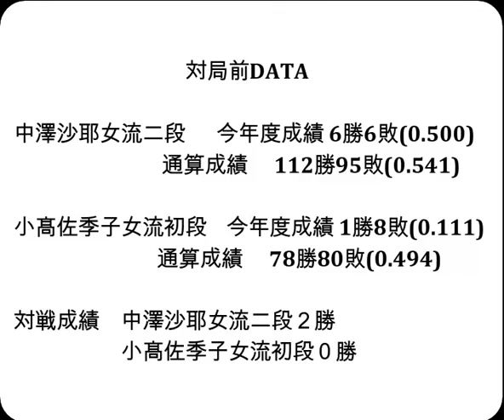将棋対局速報▲中澤沙耶女流二段ー△小高佐季子女流初段 ヒューリック杯第５期女流順位戦Ｃ級１回戦[中飛車]「ヒューリック株式会社、日本将棋連盟主催」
お知らせ
メンバーシップを始めました。

対局前DATA

中澤沙耶女流二段  　今年度成績 6勝6敗(0.500)

小髙佐季子女流初段    今年度成績 1勝8敗(0.111)

対戦成績　中澤沙耶女流二段２勝　小髙佐季子女流初段０勝

2024年10月16日の将棋対局情報(詳細は次の動画で随時更新!)

ヒューリック杯第５期女流順位戦Ｃ級１回戦
▲中澤沙耶女流二段△小髙佐季子女流初段
106手をもちまして、小高佐季子女流初段の勝ちとなりました。
(消費時間:▲1時間58分△２時間)

10/16の対局予定と結果
▲藤原直哉七段△藤本 渚五段
第37期竜王戦６組昇級者決定戦
▲岡部怜央四段△徳田拳士四段
▲田中沙紀女流１級△大島綾華女流二段
結果
[終局](勝)▲本田小百合女流三段△山口恵梨子女流三段
[終局]▲長沢千和子女流四段△中村真梨花女流四段(勝)
[終局]▲佐々木海法女流初段△室田伊緒女流三段(勝)

10月19-20日 佐々木勇気八段 第37期竜王戦七番勝負 第２局
10月25-26日 佐々木勇気八段 第37期竜王戦七番勝負 第３局
11月15-16日 佐々木勇気八段 第37期竜王戦七番勝負 第４局
11月27-28日 佐々木勇気八段 第37期竜王戦七番勝負 第５局
12月11-12日 佐々木勇気八段 第37期竜王戦七番勝負 第６局
12月18-19日 佐々木勇気八段 第37期竜王戦七番勝負 第７局